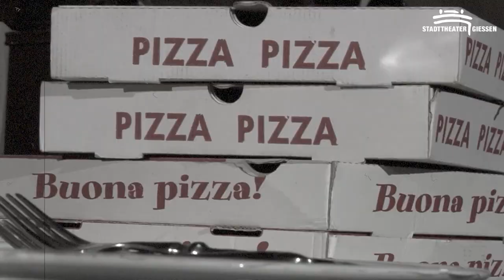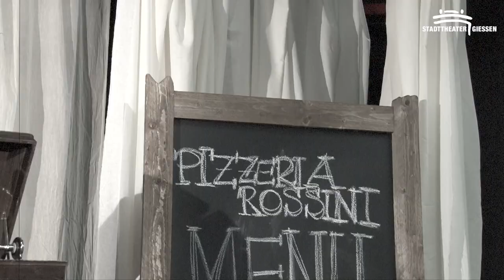TRAILER: Wie Rossini den WALDHÖRNERN das Singen beibrachte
WIE ROSSINI DEN WALDHÖRNERN DAS SINGEN BEIBRACHTE
Eine musikalische Klangreise | für alle ab 8 Jahren

Pizzabäcker Rossini lädt die ganze Familie in sein Restaurant ein! Vier Hornisten besuchen ihn vor ihrem Auftritt in seiner Pizzeria und erzählen dem neugierigen Feinschmecker alles über ihr goldschimmerndes Instrument: Wie klingt eigentlich ein Waldhorn und wie funktioniert es? Warum werden Waldhörner oft nur Horn genannt? Und warum bestehen Hörner aus Blech und nicht aus Horn?

Mit Gießkannen, Wasserschläuchen und anderen Alltagsgegenständen veranschaulichen die Musiker das Thema mit Witz und Einfallsreichtum und widmen sich vielen spannenden Fragen rund um das Thema Musik und Blechblasinstrumente. In diesem speziell an Kinder gerichteten Konzert erwecken sie den Wald akustisch zum Leben und entführen, nicht nur die kleinen ZuschauerInnen, mit munteren Melodien von Rossini in eine fabelhafte Klangwelt.

Von und mit: Alvaro Artuñedo Garcia, Berthold Cremer, Martin Gericks, Victor Lozano Mariano, Masae Nomura, Oliver Pauli, Martin Spahr, Tomi Wendt

Familienkonzert am
So. 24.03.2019 | 11.00 Uhr | STADTTHEATER GIESSEN